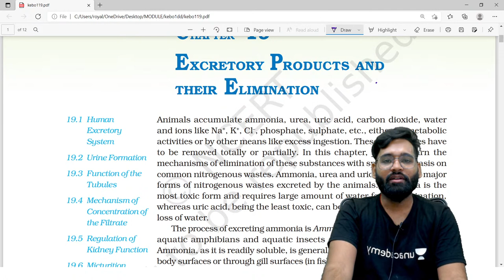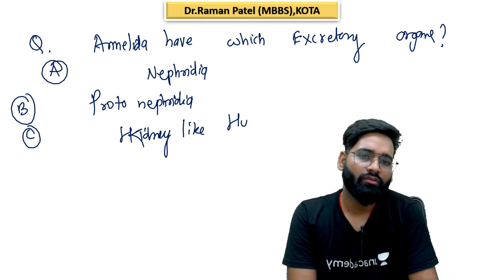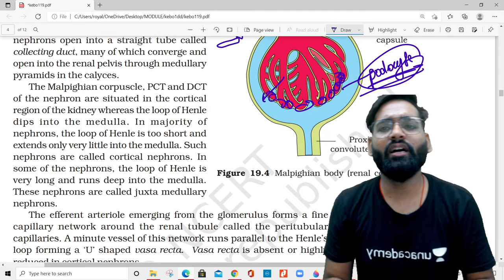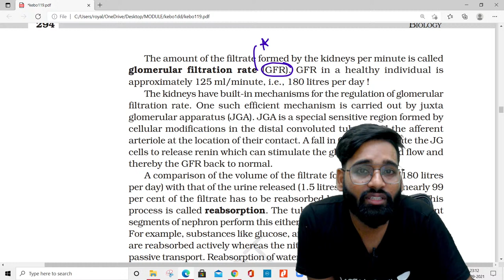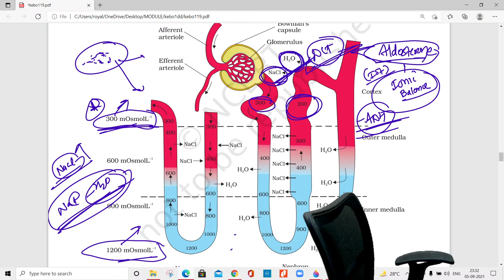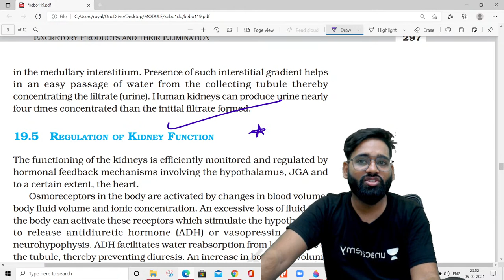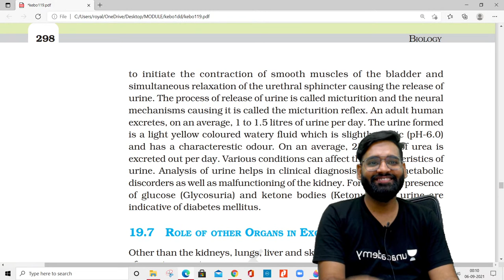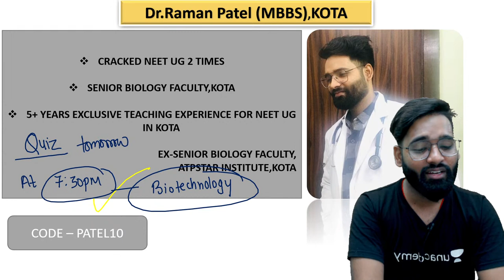Complete Excretory System in One Shot | NCERT Bhaukaal Final Revision Series | Dr. Raman Patel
In this session, Dr. Raman Patel will be teaching about Complete Excretory System in One Shot - NCERT Bhaukaal Final Revision Series for NEET 2021 Exam.

During the live session, Dr. Raman Patel will be sharing a lot of Tips and Tricks to crack the NEET Exam. Aspirants who are preparing for their Exams will be benefited from this channel. Unacademy platform has the Best Educators from all over the country, who take live classes every day.

👉🏻 Dr. Raman Patel and other top educators are teaching live on Unacademy Subscription.

Unacademy Subscription Benefits:

1. Learn from your favorite teacher
2. Dedicated DOUBT sessions
3. One Subscription, Unlimited Access
4. Real-time interaction with Teachers
5. You can ask doubts in a live class
6. Limited students
7. Download the videos & watch offline